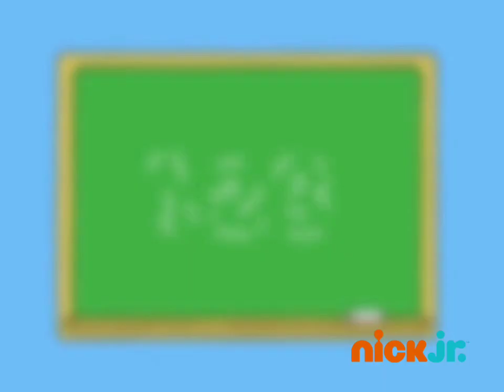Yo Gabba Gabba! Glasses